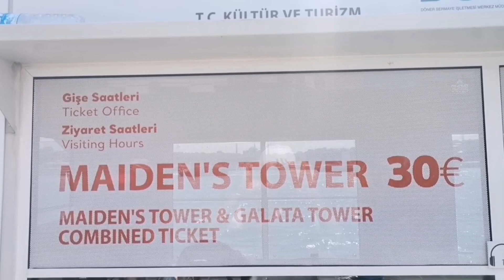How to Get to Maiden's Tower | Must Visit Places in Istanbul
In this video I will show you how to get to the Maiden's Tower.
Entrance fee to the Maiden's Tower is 30 euros
The boat departs from Karakoy